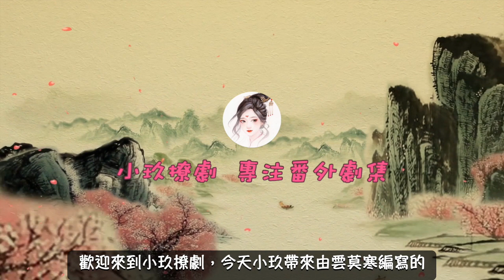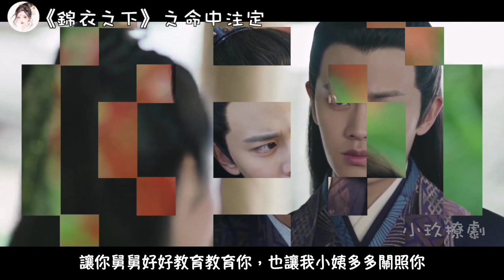《錦衣之下》之命中注定。第51集，陸繹阻止今夏去約會，自己充當主角